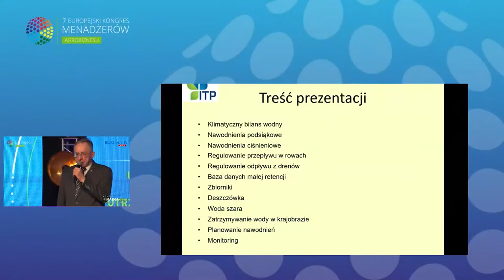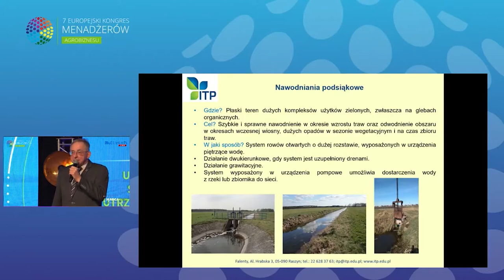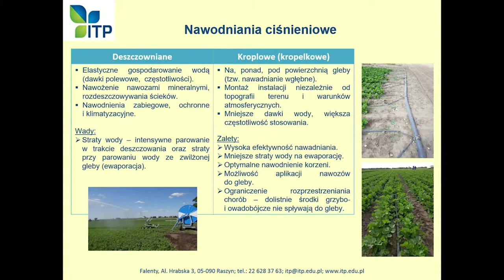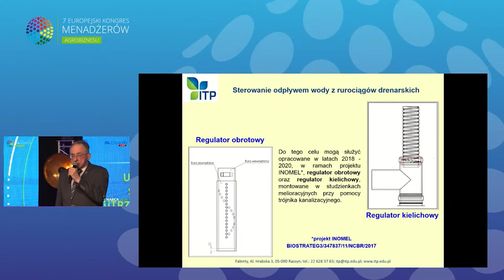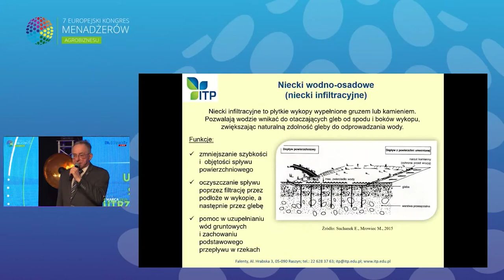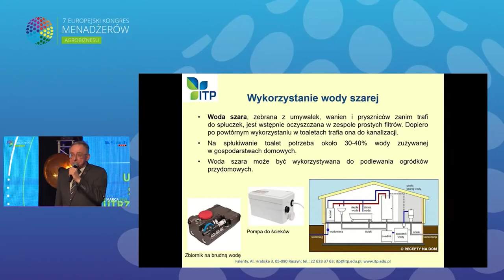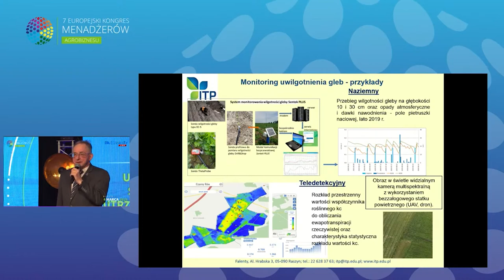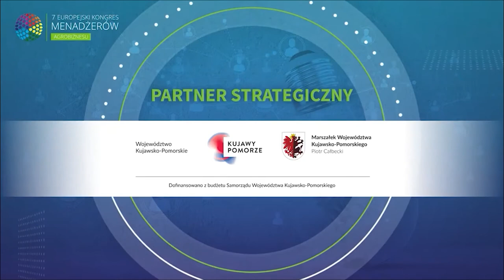Gospodarowanie wodą w rolnictwie w obliczu susz – Wiesław Dembek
4 marca 2021 r.
Panel V Uprawa gleby sprzyjająca utrzymaniu żyzności i pojemności wodnej jako fundament plonu

Gospodarowanie wodą w rolnictwie w obliczu susz – dr hab. inż. Wiesław Dembek, Zastępca Dyrektora ds. Naukowych Instytutu Technologiczno-Przyrodniczego – Falenty

Za nami 7. edycja Europejskiego Kongresu Menadżerów Agrobiznesu.

Mieliśmy okazję uczestniczyć w 5 panelach tematycznych i 5 debatach transmitowanych w jakości telewizyjnej. Bardzo się cieszymy, że – mimo niesprzyjających warunków – wszyscy mogliśmy być razem.

Takie wydarzenia są potrzebne. Wyznaczają kierunek działań. Przez dwa dni kongresu budowaliśmy dialog. Pragniemy, by jego naturalną konsekwencją była dobra współpraca.

Organizacja każdej edycji kongresu jest dla nas cennym wydarzeniem. To prawdziwe wyzwanie, któremu z przyjemnością stawiamy czoła. Już teraz zaczynamy przygotowania do kolejnej edycji. Chcemy rozmawiać o tym, co istotne. Liczy się dla nas dobro polskiego rolnictwa.